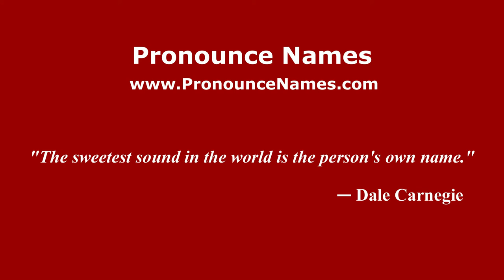How to pronounce Lon Warneke (American English/US) - PronounceNames.com